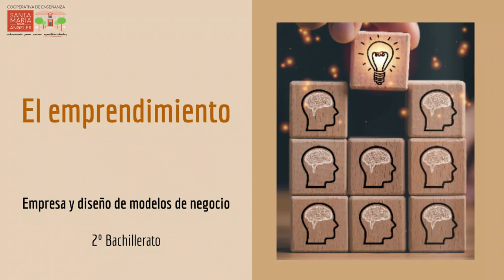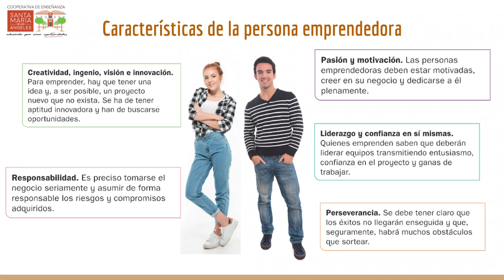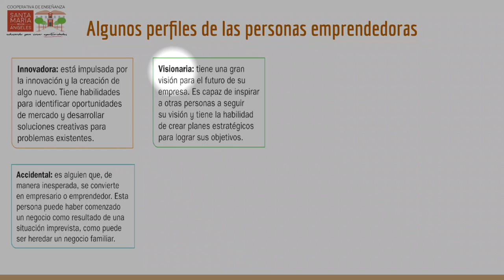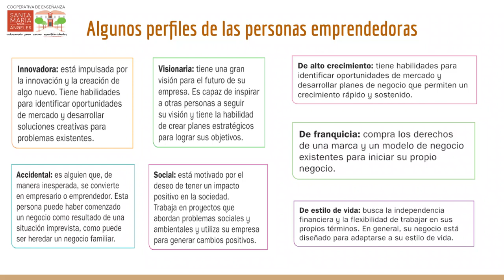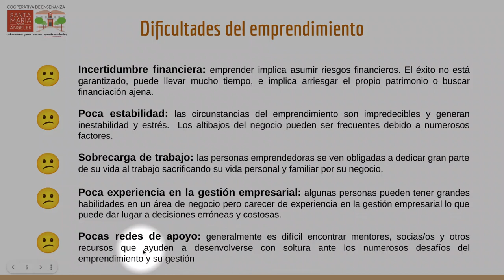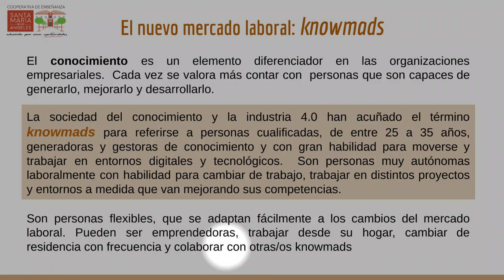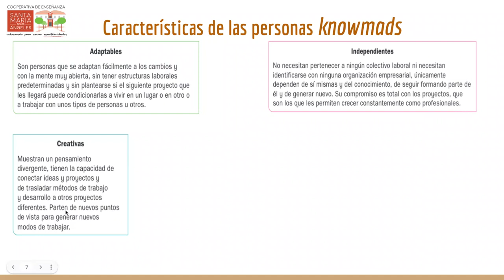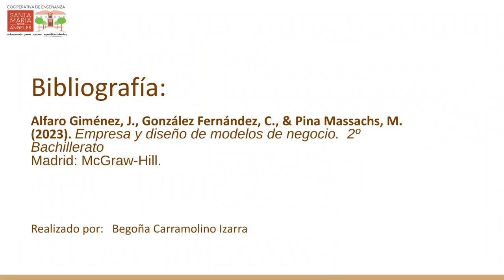El emprendimiento. Persona emprendedora y Knowmads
Características y perfiles de la persona emprendedora.  Dificultades del emprendimiento.
El nuevo mercado laboral: las/os knowmads y sus características